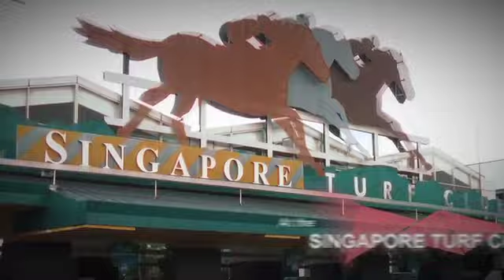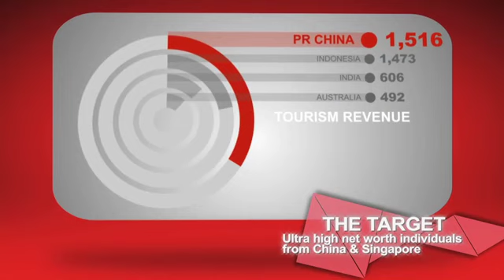We Are Visualnaries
Projection Mapping  I   Content Creation  I  Audio Visual Performances I  Holographic Projection  I  Interactive Generative Art